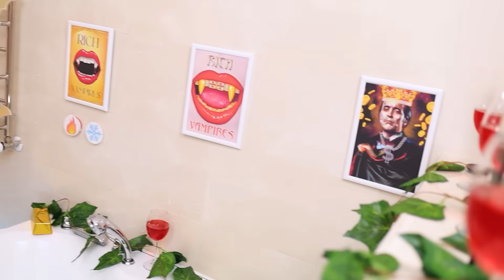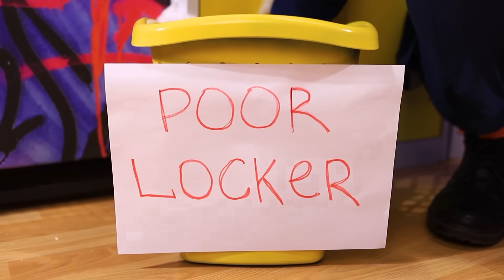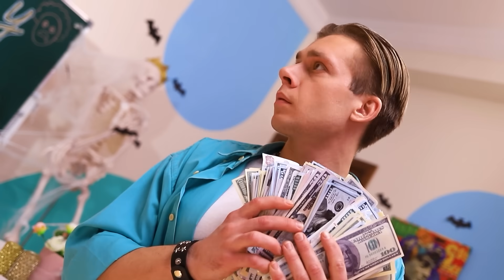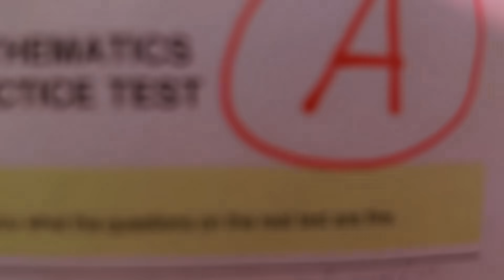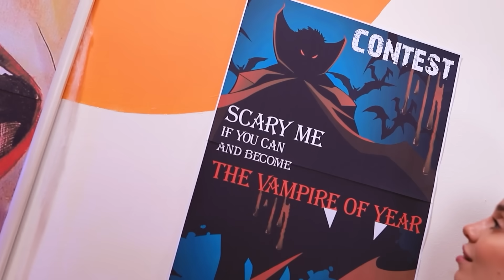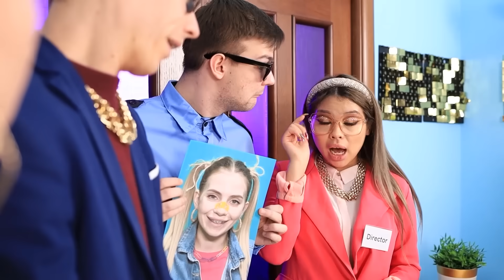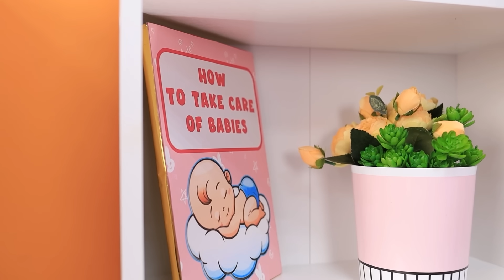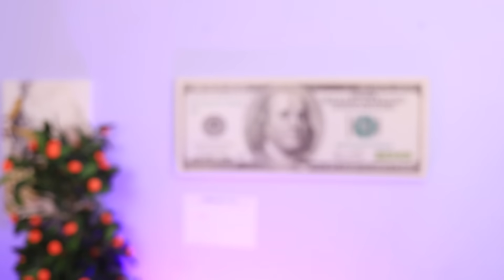J'ai Été Adopté par un Vampire! Comment Devenir un Vampire Dans la Vraie Vie!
Qu'est-ce que les vampires aiment ? C'est bien le sang, mais il est devenu difficile à trouver, car les gens ne veulent pas le donner, même pour beaucoup d'argent. Heureusement, les riches vampires obtiennent une fille errante, qu'ils décident d'adopter et de manger, mais quelque chose a mal tourné et les vampires sont tombés amoureux de la fille et ne peuvent pas la manger. Il s'avère que les vampires ont maintenant une fille dont ils ont joyeusement fait un petit vampire, mais que faire de la nourriture ? Eh, il semble qu'ils devront à nouveau s'étouffer avec des cocktails dorés et du sang artificiel. Ce n'est pas facile d'être un vampire de nos jours.